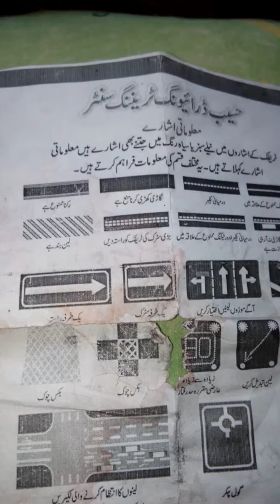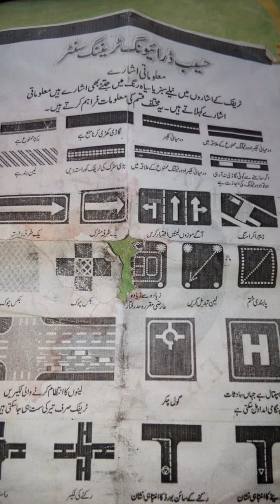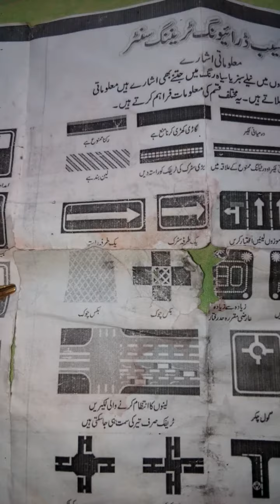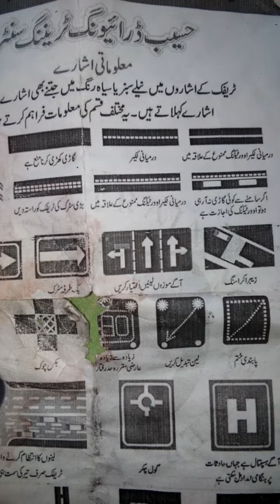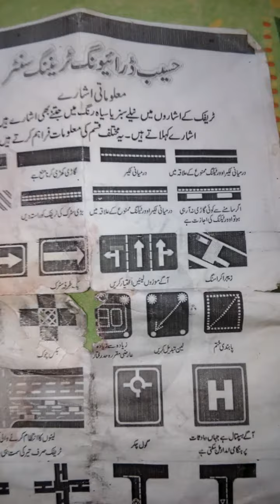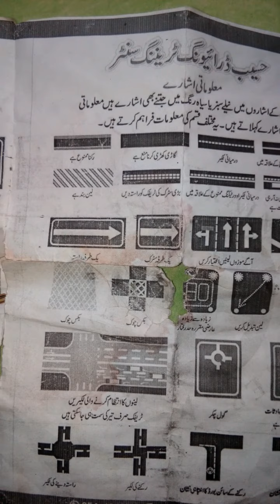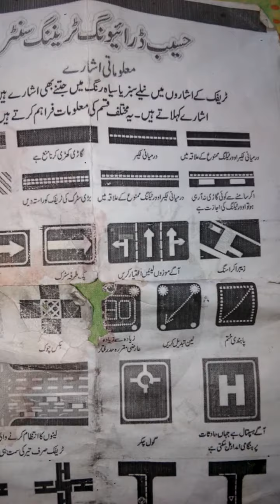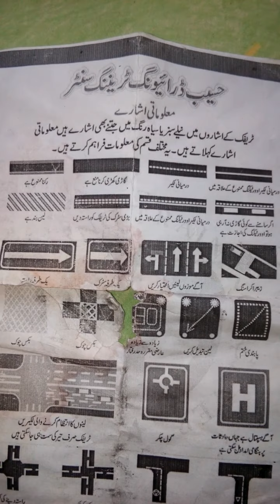important car's service by us training car's Speedo meters 80km per hour is best speed episode 5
What's app and f.b,
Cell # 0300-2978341